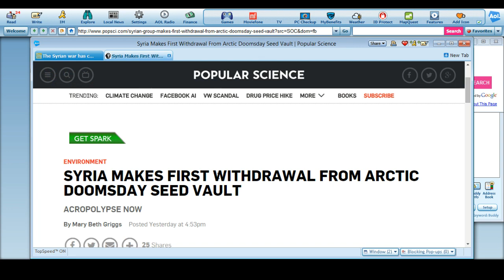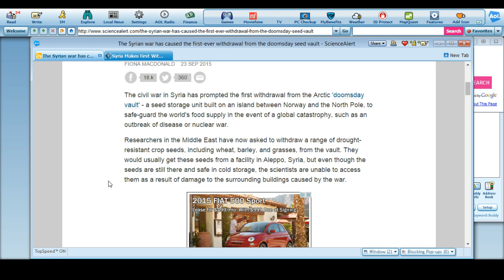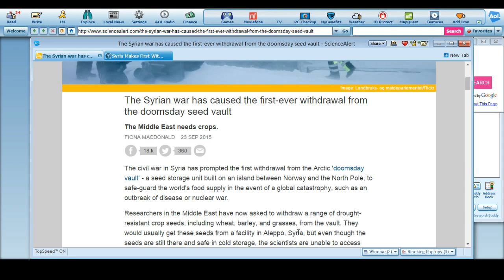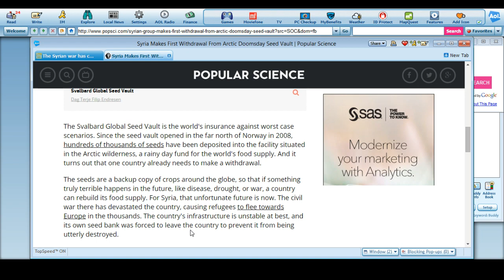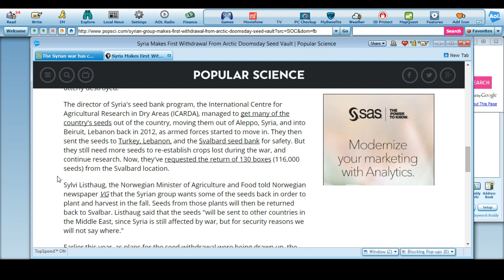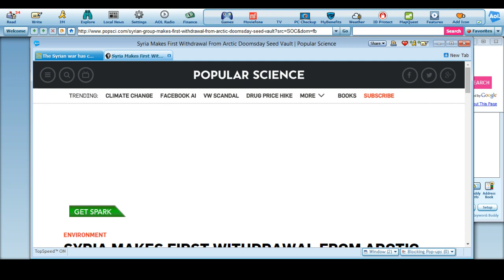Doomsday Seed Vault Opens as Syria Withdrawls 116,000 boxes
The civil war has cost Syria so hard that they had to take their seeds and frozen animal specimens to Lebanon and Turkey, and had to ask for 116,000 boxes of seeds, embryos [I imagine], from the Global Doomsday shelter in Antarctica.

Source PopSci, ScienceAlert